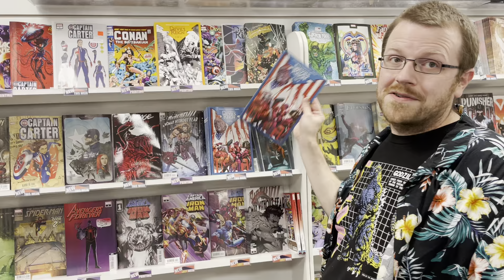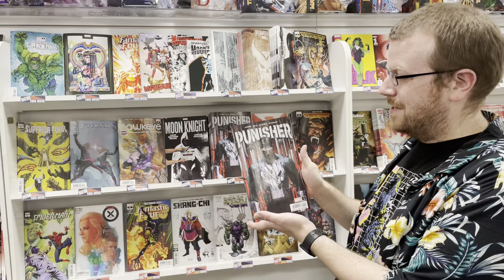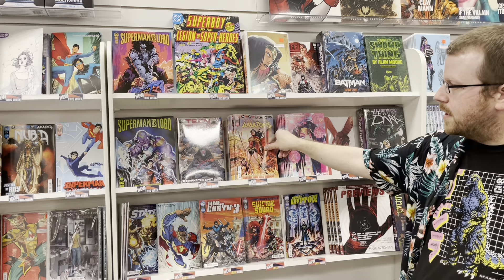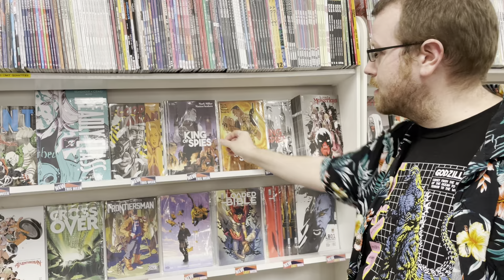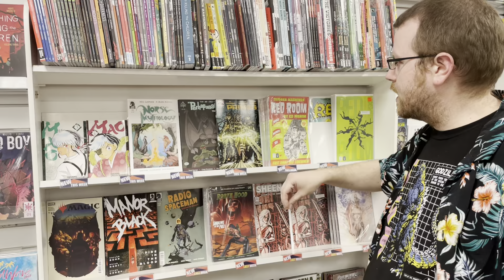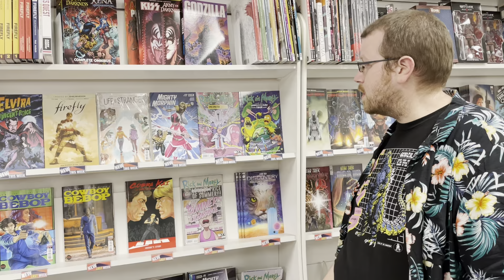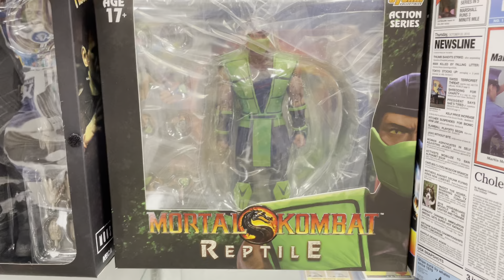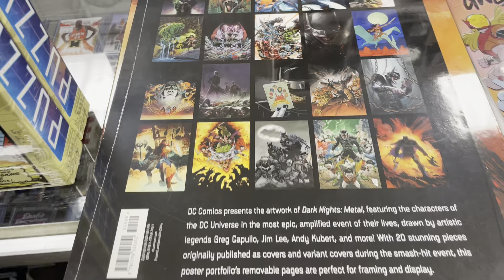New Comics [3/9/2022]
Little Monsters, Trial of the Amazons, Toys & More!